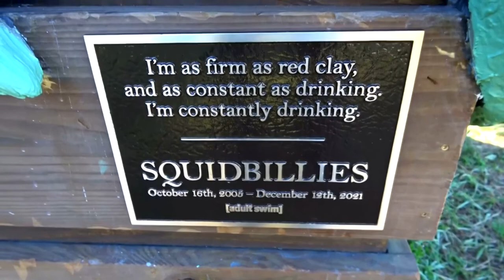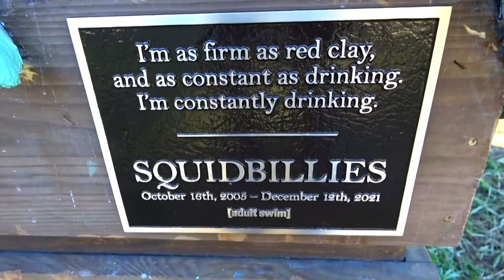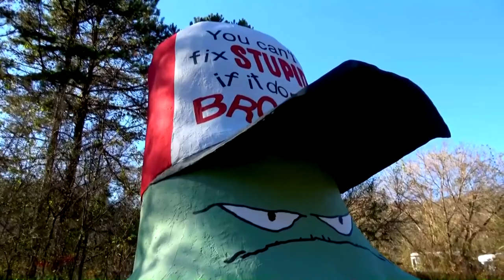Squidbillies Early Cuyler Monument, Ellijay, Georgia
The animated hell raising legend himself, Mr. Early Cuyler from Adult Swim's controversial series Squidbillies, finally has his very own monument. After hearing about this, I rushed there only a few days after the unveiling to document this strange and unique roadside attraction that was revealed to the public in late fall of 2021. Sadly, Early Cuyler died from American Cancel Culture complications in 2021, and is now honored in this amazing 12 ft. chunk of painted fiberglass art located next to Cartecay River X-Perience on a country road outside of the town of Ellijay, Georgia.